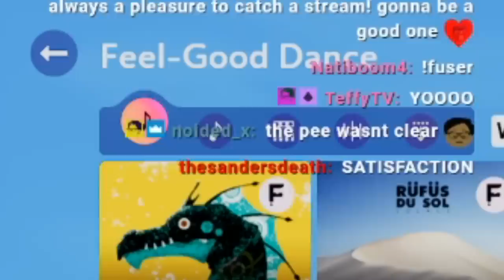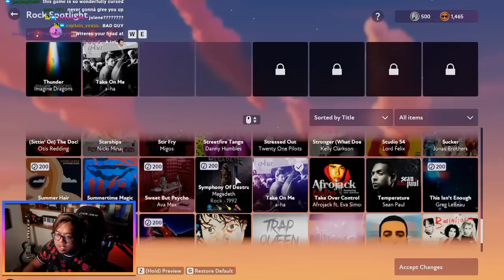BECOMING AN ALL STAR - FUSER Part 2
play this while playing cyberpunk
My Drumset is the Roland TD1-DMK, here is how I connect them to Clone Hero (and how to get the drums build)